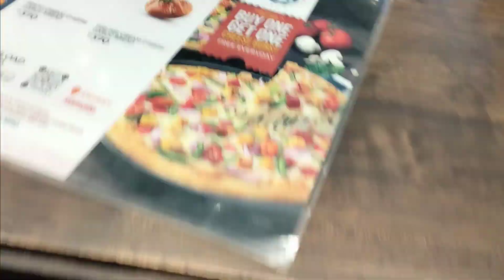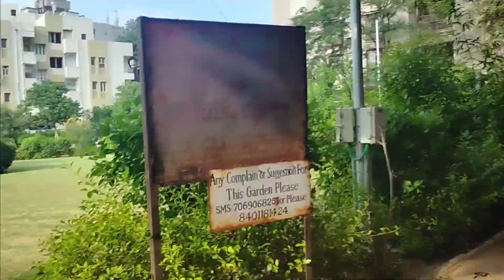BIRTHDAY PARTY VLOG | VLOG 2021 | ENJOY WITH FRIENDS | REEMS BEAUTY VLOG | PIZZA PARTY VLOG |GARDEN